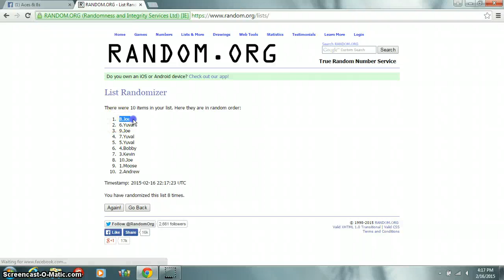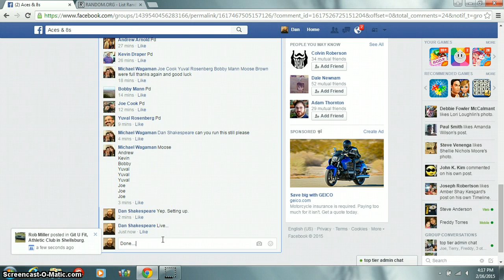Michael's Teddy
Aces